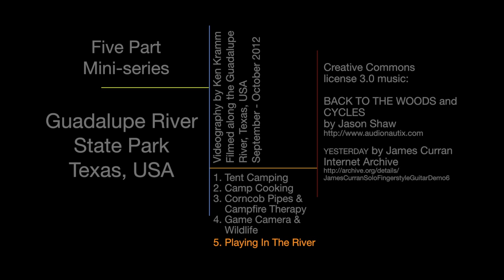Guadalupe River # 5: Playing In The River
Episode 5, Playing In The River

Enjoy the outdoors at Guadalupe River State Park, Texas, USA.  In this five-part mini-series we will (1) tent camp at a beautiful walk-in site, among persimmon and pecan trees, (2) share recipes for tasty camp cooking, (3) make corncob pipes and experience campfire therapy, (4) set-up a game camera and observe numerous wildlife, and (5) play in the river.   Join the adventure.

In episode 5, you'll play in the river, skip rocks and go tubing.

Videography by Ken Kramm; filmed along the Guadalupe River September and October 2012; Canyon Vixia HF G10, Canon PowerShot SX40HS, GoPro HERO2, Bushnell Game Camera, Final Cut Pro X. Creative Commons 3.0 music: BACK TO THE WOODS and CYCLES by Jason Shaw, YESTERDAY by James Curran, Internet Archive,